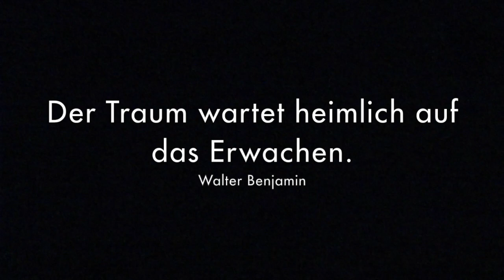Das 2te Ich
Ende 2018 feiert das „figuren theater tübingen“ Premiere mit dem Stück „Das 2te Ich – ein Traumfragment von Walter Benjamin“.
Ausstattung und Spiel: Frank Soehnle, Musik: Stefan Mertin, Regie: Enno Podehl, Choreografie: Karin Ould Chih, Sprecher:  Christian Glötzner

Im Manuskriptmaterial Walter Benjamins zum Thema „Träume“ findet sich der Text
„Das zweite Ich – eine Sylvestergeschichte“ von 1930. Es ist nicht geklärt, zu welchem Zweck Benjamin diese Geschichte verfaßte. Man könnte sie auch für ein Exposé zu einem Theater Sketch oder zu einem Kurzfilm halten.
Beschrieben wird ein Mann, Krambacher, der am Sylvesterabend auf der Flucht vor seiner Einsamkeit in ein zweideutiges Lokal mit einem Kaiserpanorama gerät. Dort zeigt man ihm in 12 Bildern eine Reise durch das alte Jahr. Auf diesen Bildern wird er die merkwürdige Bekanntschaft mit seinem zweiten Ich machen. Die Bilder entpuppen sich als zwölf verpasste Chancen, vergessene Vorsätze und verdrängte Wünsche.
Das zwölfte Bild endet im Dröhnen der Neujahrsglocken. Krambacher erwacht und hat sein Zimmer nie verlassen.

„figuren theater tübingen“ creates a show around the dream fragment „The 2nd me“ from Walter Benjamin. Puppets and performer: Frank Soehnle, music: Stefan Mertin, direction: Enno Podehl, choreography: Karin Ould Chih, voice: Christian Glötzner.

Premiere 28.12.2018, Figurentheater Probebühne, Schlachthausstrasse 15, Tübingen